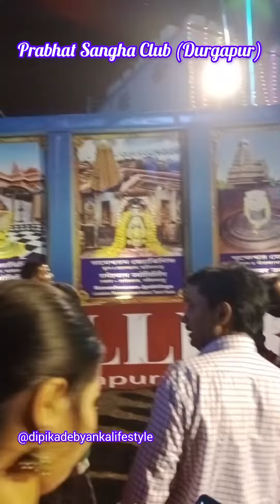Suvho Panchomi Prabhat Sangha Club (Durgapur)